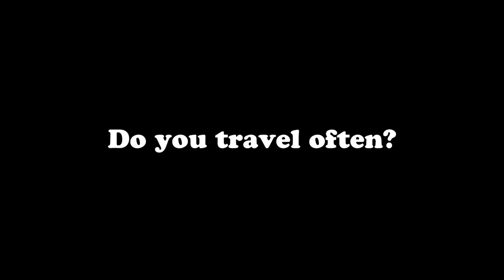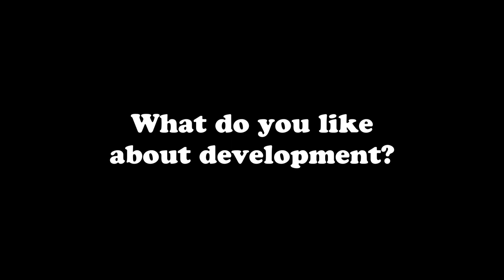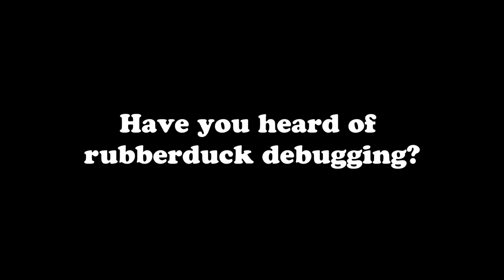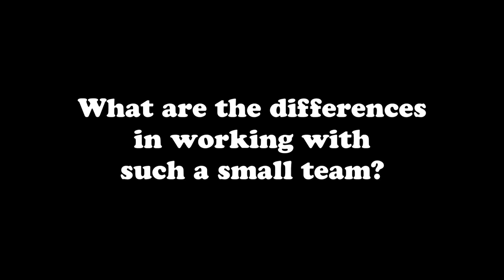The Joy of Advertising — Volume 6: Alisha Garric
Today we meet Alisha, a developer and designer at Laxalt & McIver and lover of fine art, travel, cheerleading, and rubber duck debugging.